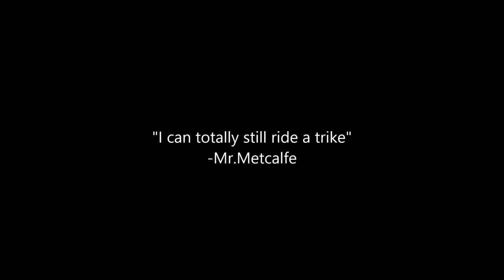April 14-Mr Metcalfe-Weather On A Selfie Stick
When you need your morning weather, tune in to Mr.Metcalfe for your Kingston,Ontario weather.  Fun times and stories!